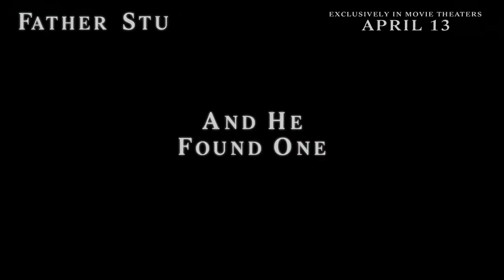FATHER STU | Inspire | TV Spot 5